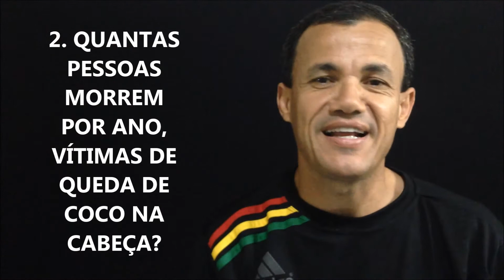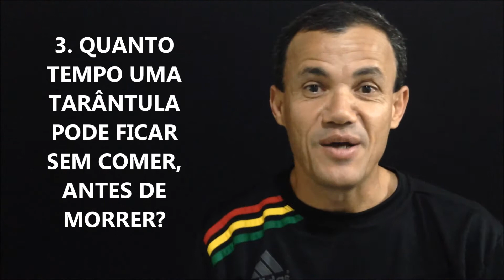JOGO DAS PERGUNTAS #01 - CHARLLES NUNES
Divirta-se e melhore seu português respondendo as perguntas.